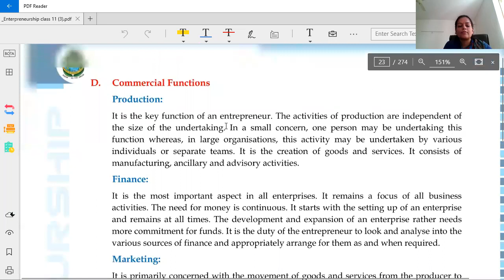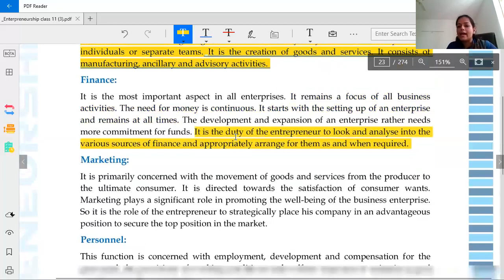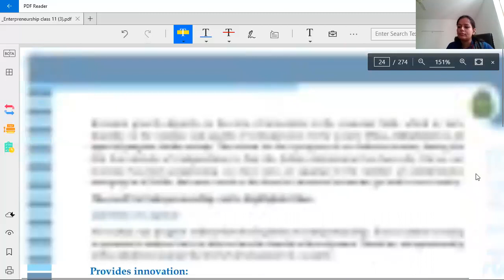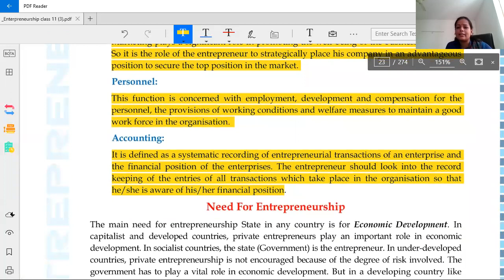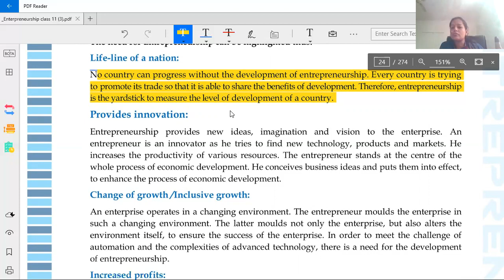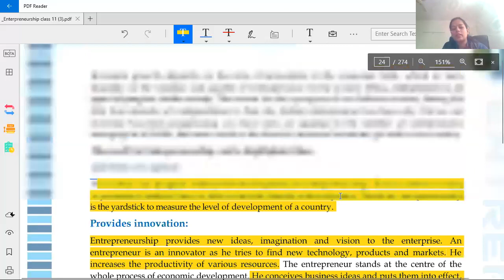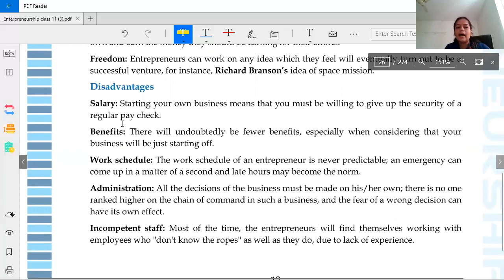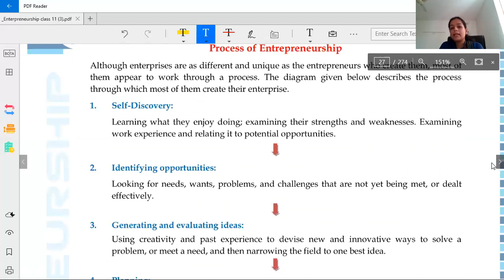Class XI - Entrepreneurship - Chapter 1 - Entrepreneurship: Concept & Functions: Part IV